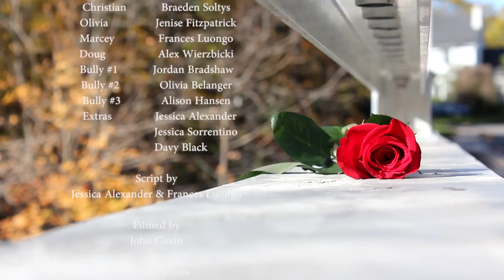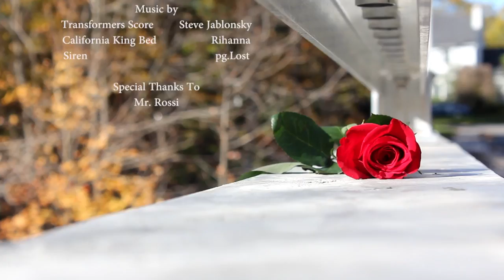Bits and Pieces (Anti-Bullying Film)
Technological Education & Computer Studies Department
Cardinal Carter Academy for the Arts, Toronto CANADA